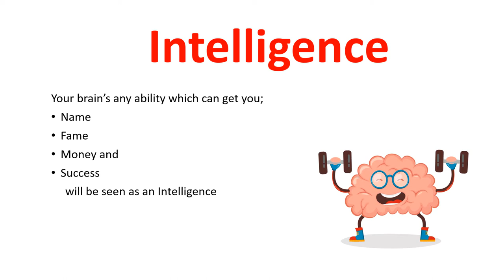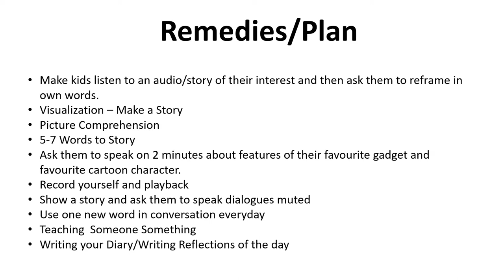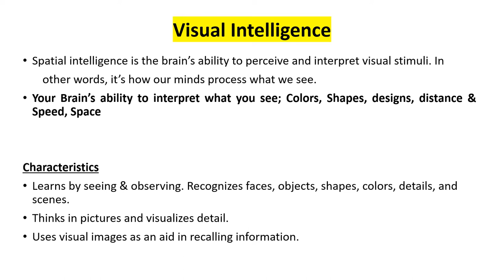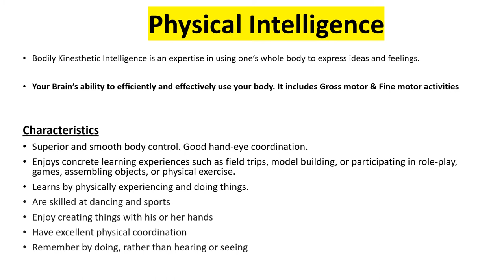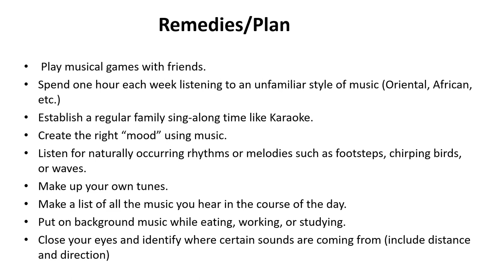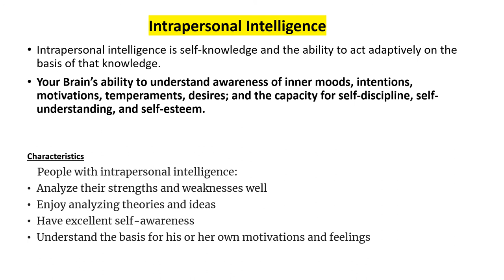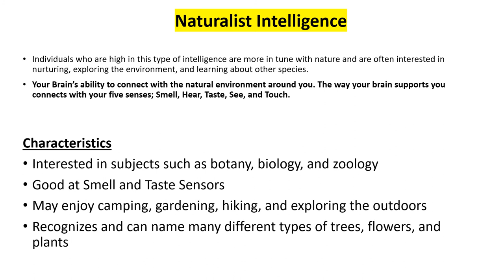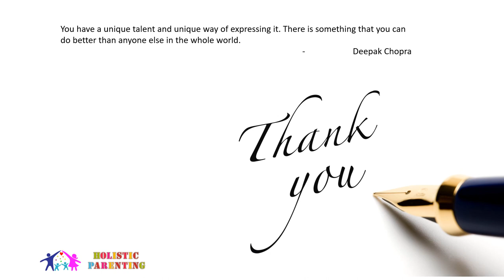Multiple Intelligence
different types of intelligence, how to identify them and nourish them and use them to become successful.